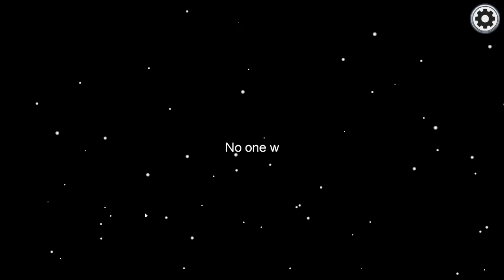When Your Safe Buddy is Actually the Impostor...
I felt so betrayed